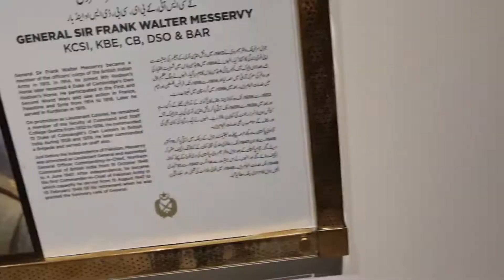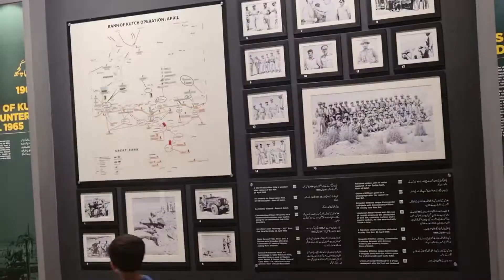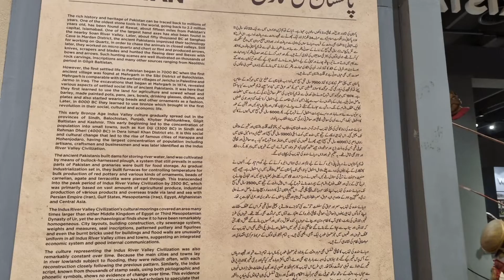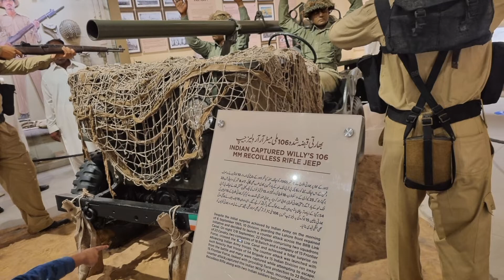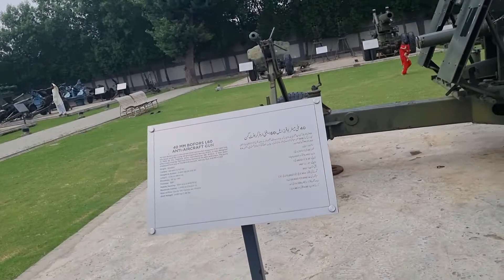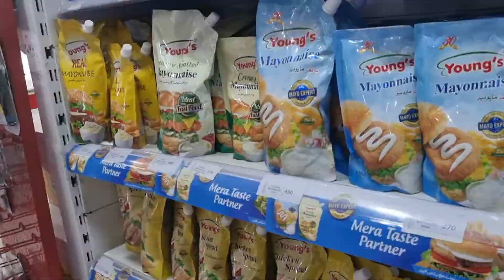Army Museum Lahore || Pak Army Museum || AudaniaQasim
in this video I'll show you my visit to Army museum Lahore. It is museum located in Lahore documenting the millitary history of Pakistan Army. Established in 2017, It is based on Lahore Cantontment Land opposite Lahore Airport.
In this video, we're visiting the Army Museum in Lahore, Pakistan. This museum is dedicated to the history of the Pakistan Army and is a must-see if you're visiting Lahore.

We'll spend the video walkingthrough the exhibits, and discussing some of the fascinating history of the Pakistan Army. If you're interested in military history, be sure to check out the Army Museum in Lahore!
Army Museum Lahore || Pak Army Museum || Army Museum || Museum